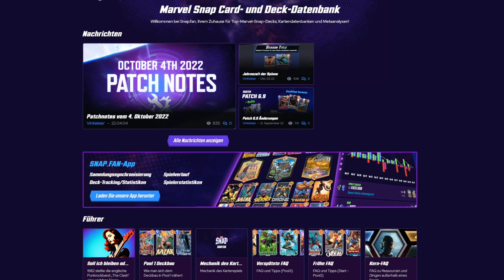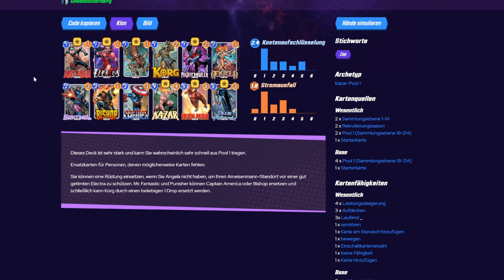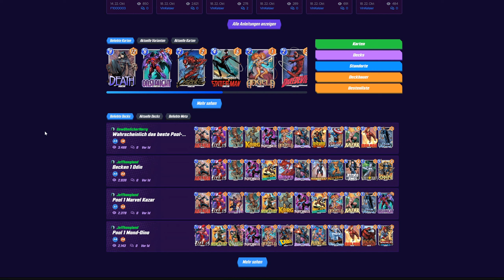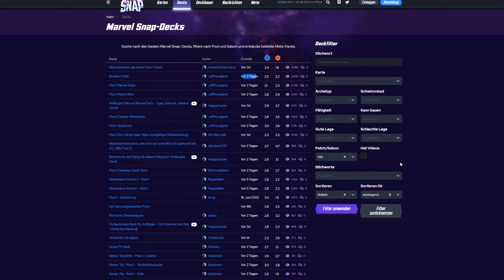Marvel SNAP - Die besten DECKS und wo ihr sie findet + Mein DECK Review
Marvel SNAP ist seit dem 18.10 fürs Handy sowie PC kostenlos herunterladbar. Wir zeigen euch heute wo ihr die besten Decks findet. Zudem zeige ich euch Mein Deck inkl Strategie.

Um keine weiteren Updates zu verpassen könnt ihr uns gerne mit einem Abo unterstützen.

Wir wünschen euch viel Spaß mit dem Marvel SNAP - Die besten DECKS und wo ihr sie findet! Mein DECK Review Video.